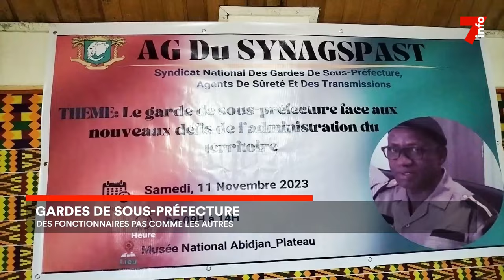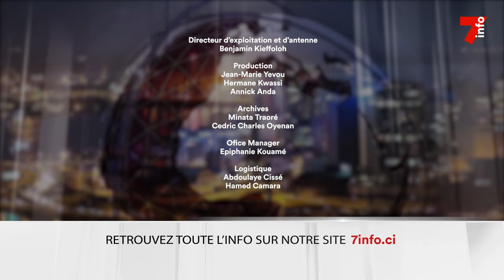Le 7 minutes du 16 novembre 2023 (édition du 19h)